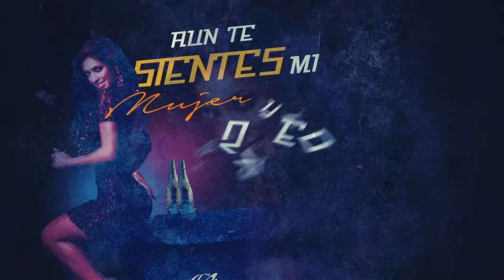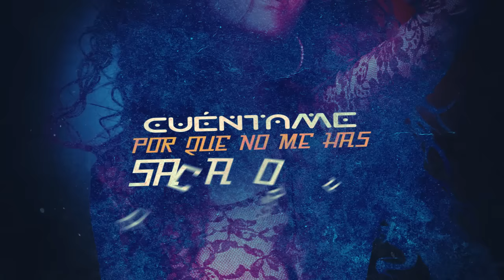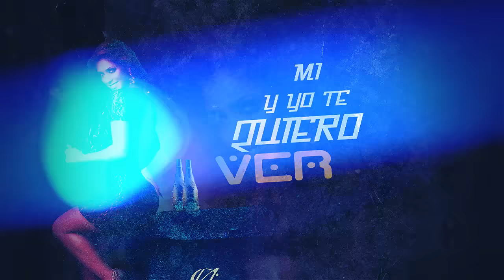New Class - Dime la verdad [Official Lyric Video]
New Class nos trae "Dime la verdad", ya disponible en plataformas digitales.